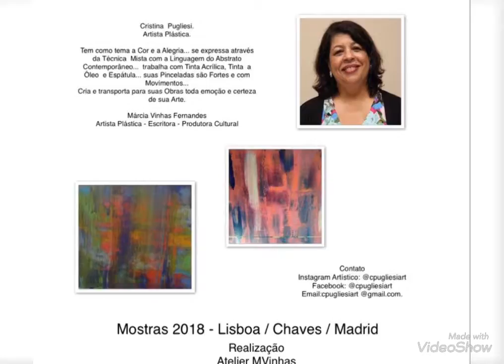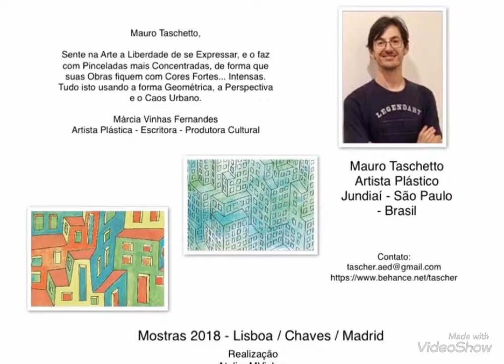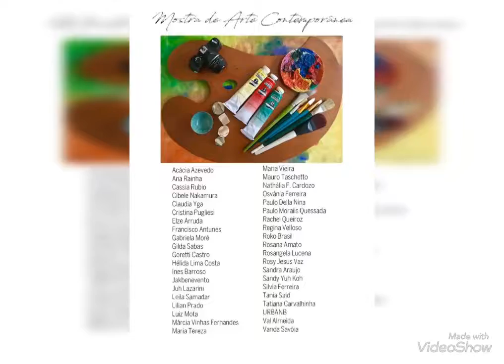projeto Mostras 2018 / Europa